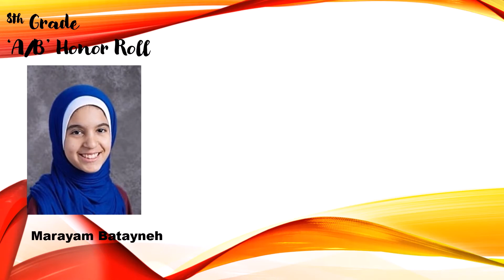Honor Roll -2020 2021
Radiant STEM Academy would like to congratulate all of you on your excellent work in school this year. It takes a great deal of talent, effort, and determination to achieve this honor and personal goal.

We thank our RSA parents for their continued support of this educational journey. We are sure that you are immensely proud of this accomplishment. Again, we congratulate you all for this achievement.